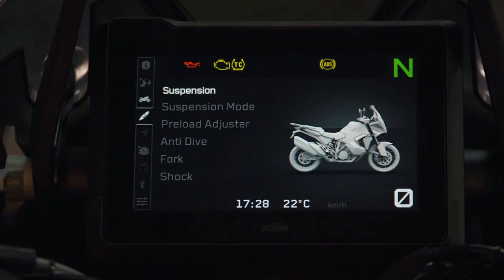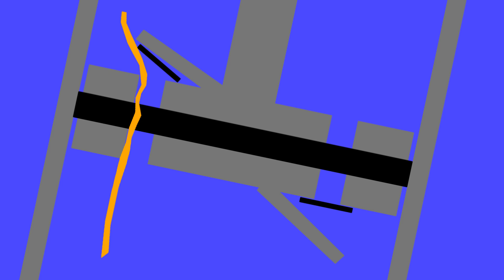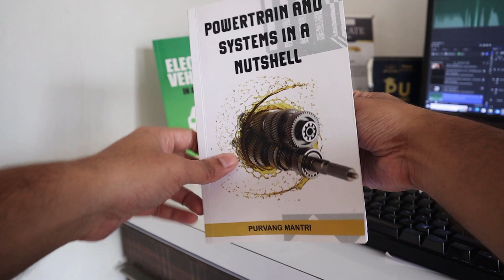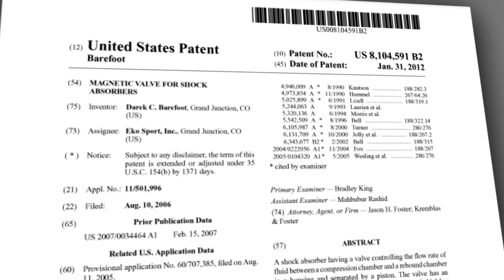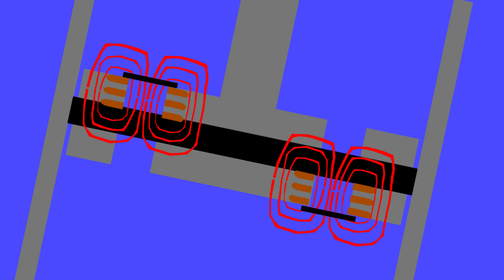KTM and WP Are Hiding This Secret About The New Super Duke 1390 R Suspension System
Elevate your knowledge of powertrains and systems. Click here to explore key concepts and real-world applications

KTM  has launched the new Super Duke R 1390 and it gets the Semi Active Suspension System from the Super Adventure. Now, this Semi-Active Suspension System is unlike every other suspension system used in many performance motorcycles. This one is pretty unique because it uses the technology of   Magnetic Valves. Watch this video to learn more about the Semi-Active Suspension System of the new Super Duke R 1390.